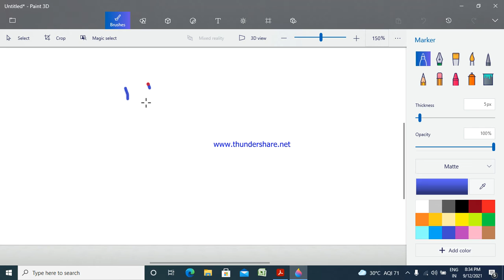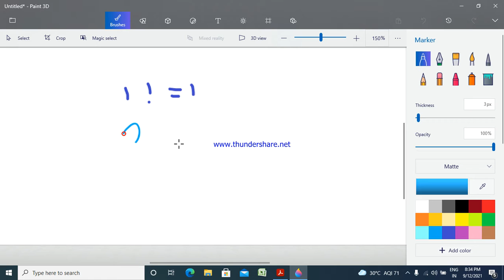Sequence Part 43